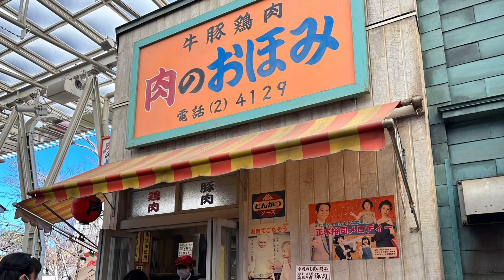【西武園ゆうえんち】昭和レトロ映えをちょろっと覗き見📺👀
【アルエド旅行日記】
西武園ゆうえんちの昭和レトロをちょろっとご紹介📺

【関連動画】
ショート動画が物足りない方はしっかりご紹介しているこちらの動画をチェック